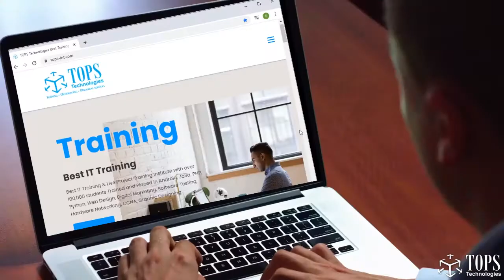Learn C, C++ course with Live Project at TOPS Technologies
Do you want to enroll or a C, C++ course? Be sure to consider the core and advanced C, C++ course with TOPS Technologies! We offer extensive training, including live projects, to help our students become a successful web developer in C, C++.